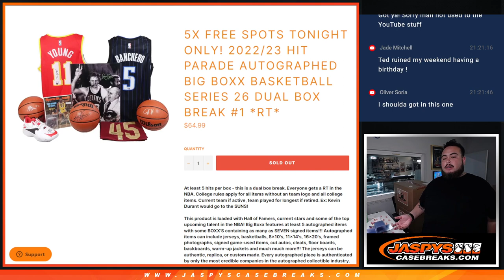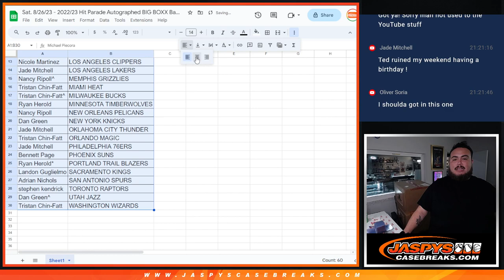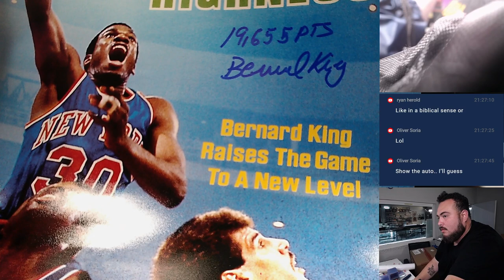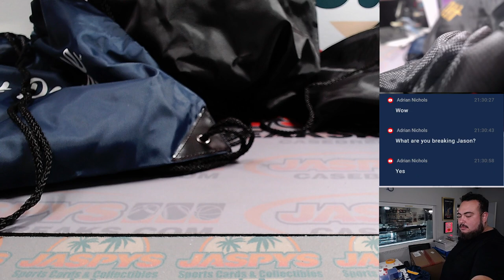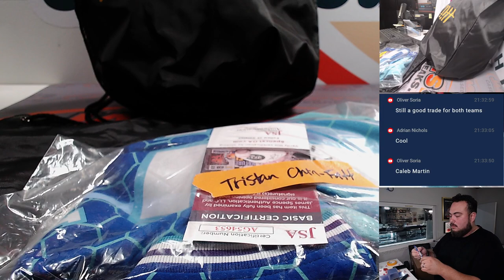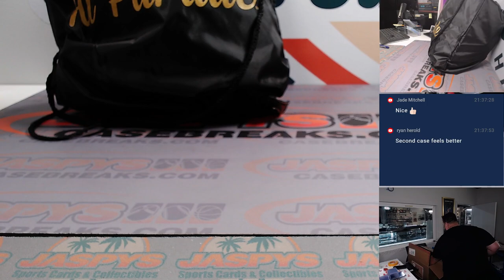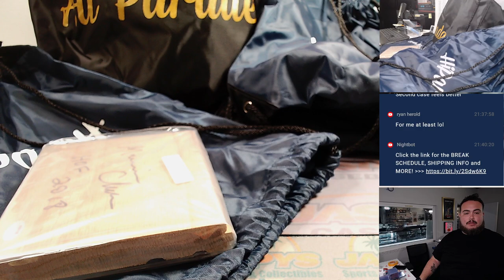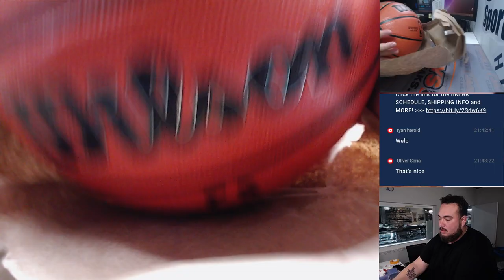Sat. 8/26/23 - 2022/23 Hit Parade Autographed BIG BOXX Basketball S26 Dual Box #1 *RT*